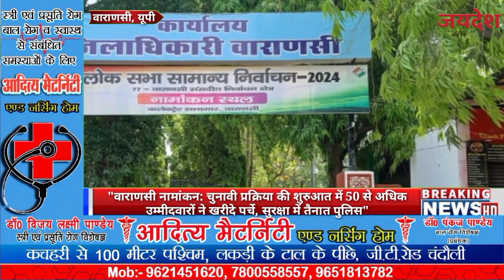चुनावी प्रक्रिया की शुरुआत में 50 से अधिक उम्मीदवारों ने खरीदे पर्चे, सुरक्षा में तैनात पुलिस